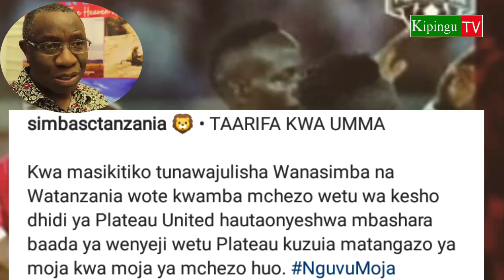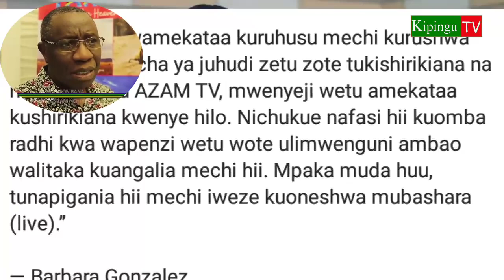Habari Mbaya na Yakusikitisha kwa WanaSimba,Hakuna Live Plateau na Simba Leo CAFCL.